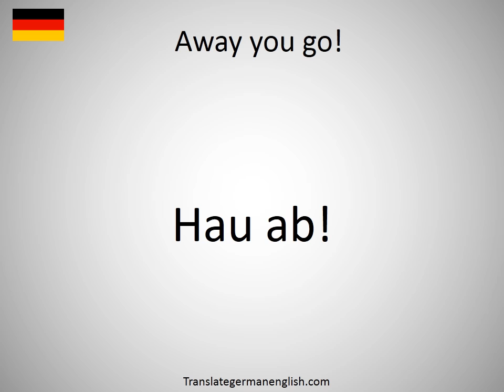How to say Away you go! in German?